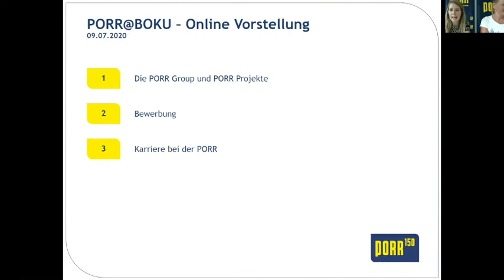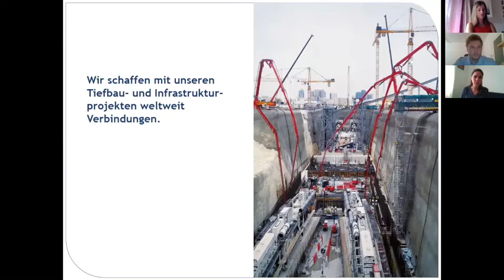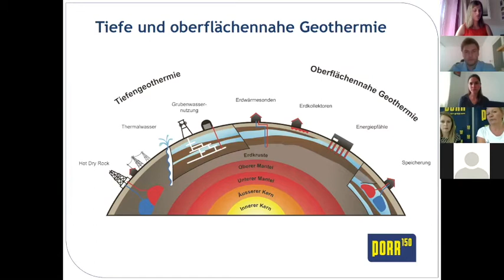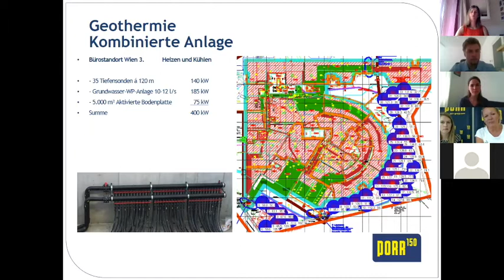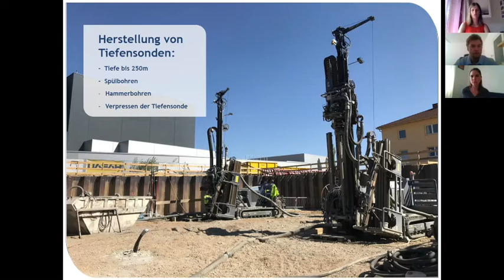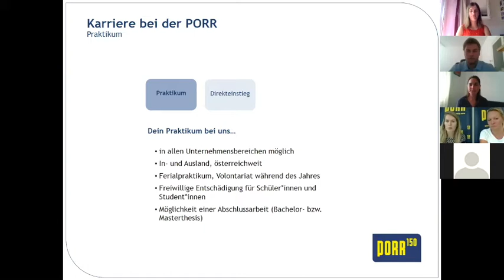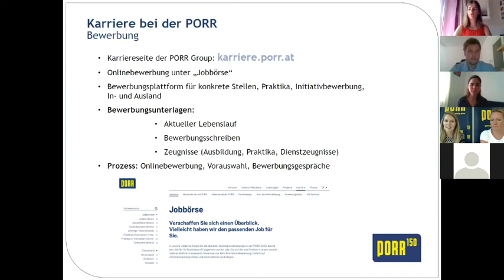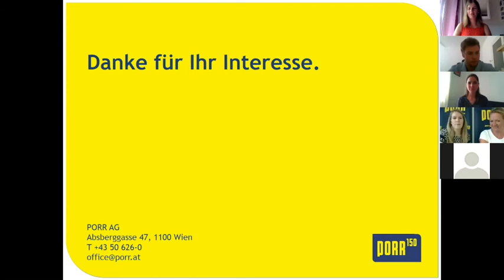PORR BAU GMBH - BOKU Alumni Firmenvorstellung